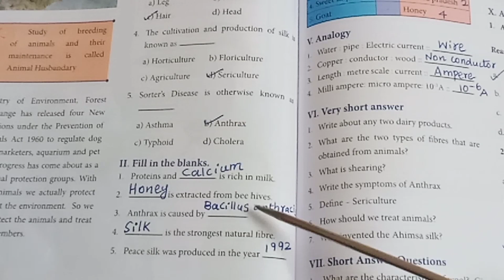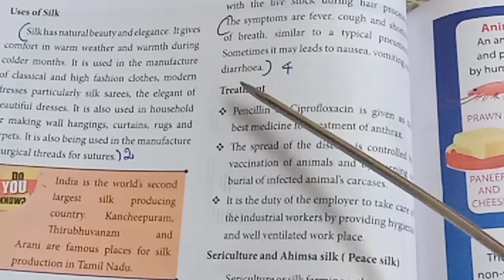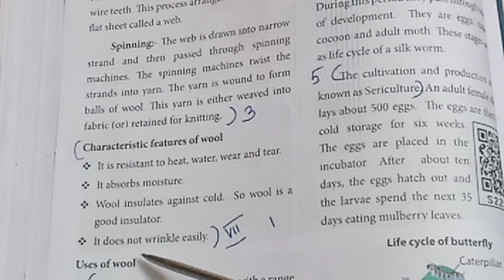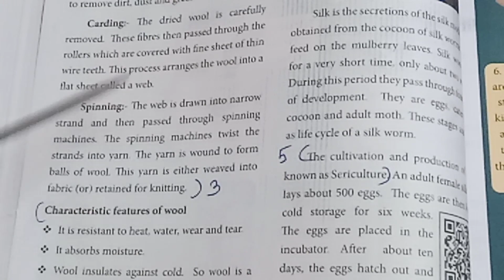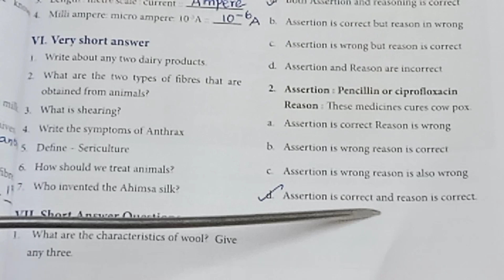Std 7/ Science/ Term 3/ Unit 5/ Animals in daily Life/ Book back answers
Std 7/ Science/ Term 3/ Unit 5/ Animals in daily Life/ Book back answers ‎@Teacher's waves